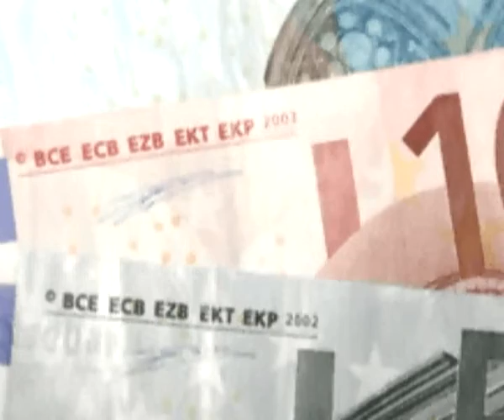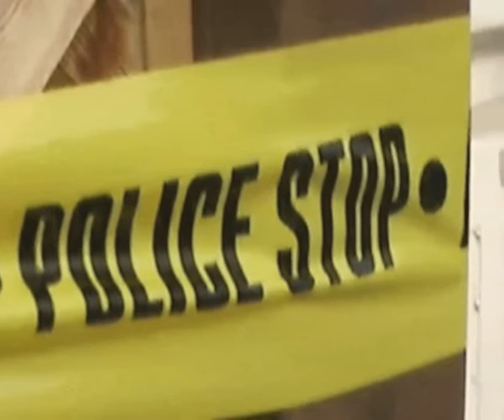NEWS DEC 15